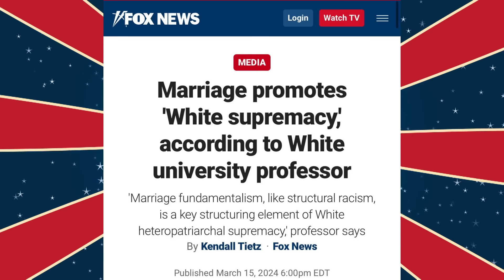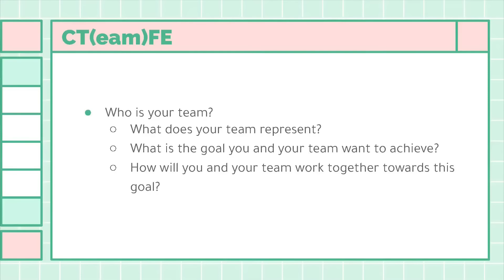Clown World #572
I'm Not saying that...